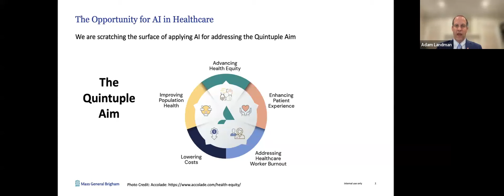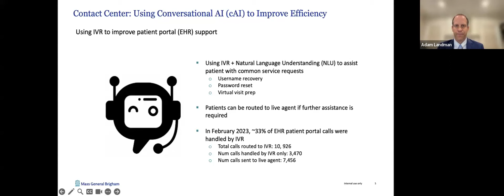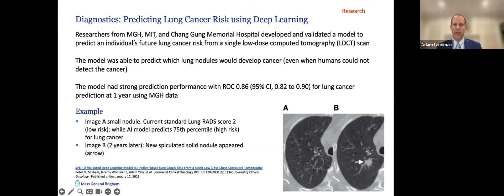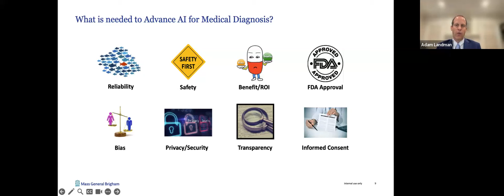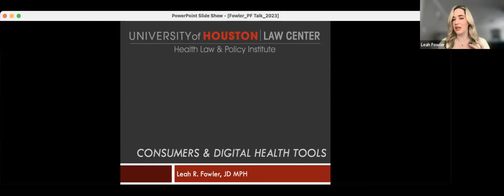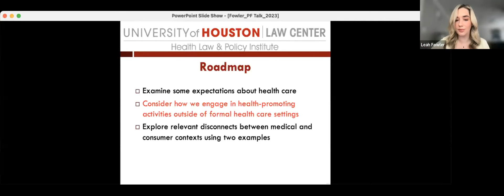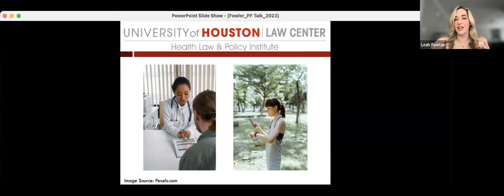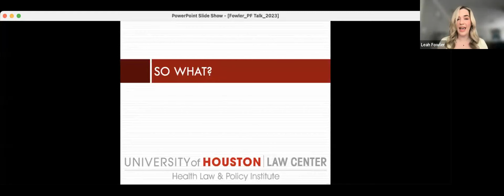How ChatGPT and Other Digital Tools are Transforming Medical Diagnosis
Studies have shown that ChatGPT -- a generative AI chatbot -- can help to diagnose a number of medical conditions. But generative AI is just one buzzy development in a field already crowded with technologies that promise to move diagnosis out of the confines of the clinic and into the homes of patients. Companies are developing tools that can assist physicians, patients, and consumers in diagnosing diseases or conditions. While impressive, these technologies raise a variety of legal and ethical issues. To discuss the current state of technology, potential future developments, and the legal and ethical issues raised by digital diagnostic technologies, Adam Landman, Michael Abramoff, and Leah Fowler will participate in a discussion moderated by David Simon.

Panelists
Welcome: I. Glenn Cohen, Faculty Director, Petrie-Flom Center for Health Law Policy, Biotechnology, and Bioethics and James A. Attwood and Leslie Williams Professor of Law, and Deputy Dean, Harvard Law School

Adam Landman, Chief Medical Information Officer, Health Information Innovation and Integration and Associate Professor of Emergency Medicine, Brigham and Women’s Hospital

Michael Abramoff, The Robert C. Watzke, MD Professor in Retina Research, Professor of Ophthalmology and Visual Sciences, Professor of Electrical and Computer Engineering, and Professor of Biomedical Engineering, Carver College of Medicine, University of Iowa

Leah Fowler, Research Assistant Professor and Research Director, Health Law & Policy Institute, The University of Houston Law Center

Moderator: David Simon, Associate Professor of Law, Northeastern University School of Law